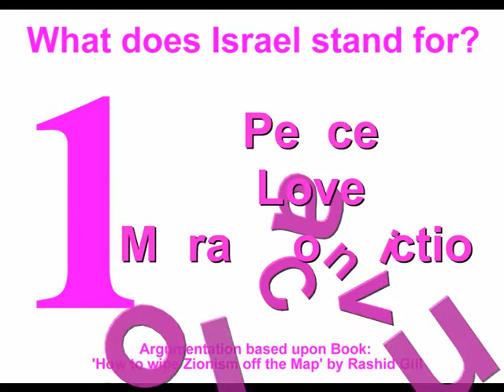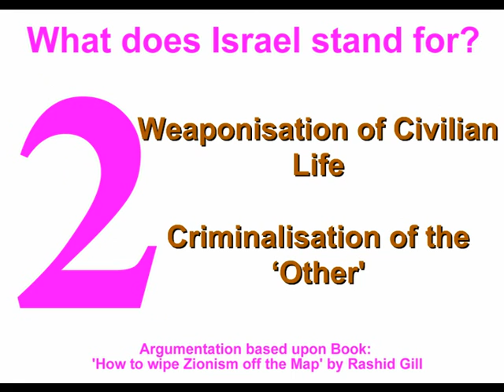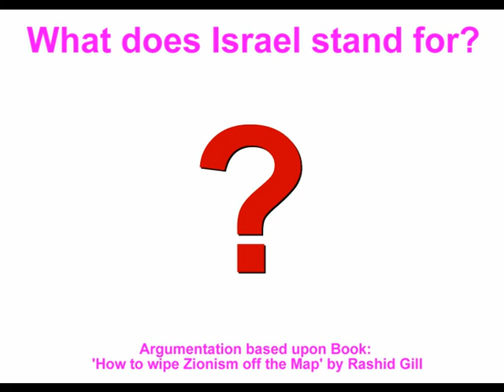What does Israel stand for?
Or

2: Brute force, aggression, violence, sabotage terrorism, bombs, bullets, machine guns, invasions and pre-emptive terrorism, mass expulsions, daily violence and harassment, apartheid concrete walls, weaponisation of civilian life, criminalisation of the 'other,' weapon import and export, ethnic profiling, ethnocentric laws, suicidal liberal capitalism.

Israel and economic sanctions?  Sanctions on Iran, North Korea.  Union of South Korea and North Korea? Global economic melt down.  When does a Zionist tell lies? Zionist falsehoods and deceptions.  Shalom to American debt creating heroes.  Invasions and terrorism. Oil and gas theft. American drone terrorism.  What does Israel stand for? Racist Jewish website. Anti-Semitic pro Israel site.  Jew cannot be defined.  American foreign policy and Israeli lobby.  AIPAC Israel lobby.  What is Semitism?  State of Israel does not exist.  American hostility towards Iran, North Korea, China, Russia, Somalia, Yemen, Pakistan, Afghanistan.  Apology American taxpayer.  American institutions.  United Nations says Israeli occupation withdraw. Under threat.  We support Russel Tribunal on Palestine  RToP.  Imran Khan PTI Tehrek e Insaf a Pakistani chairman politician and cricket captain. Guantanamo Bay is Gitmo.  International Monetary Fund, IMF, the Federal Reserve in America.  World Bank, Capitalism and globalisation is Free trade agreement.  Weapons of mass destruction are weapons of mass distraction, WMD in Iraq.  American liberation or American terrorism?  Muslim's advice to Israel on economy and religion.  People united against the Federal Reserve.  What does Zionism mean?  Terrorism, rape, electricity cut off, apartheid wall, racism.  European Central Bank is economic meltdown.  Fractional paper currency in banking.  Indian terrorism in Indian occupied Kashmir and Nagaland, Assam, Indian occupied Punjab.  Blackwater terrorism in Iraq, Afghanistan, Pakistan, Africa.  Terrorism on Syria and Russia.  How does Kurdistan in Iraq deal with democracy?  American culture of violence or terrorism in Mexico.  Terrorism Talibans in Afghanistan and peace negotiations in Qatar where President Qarzai of Afghanistan visited in 2013.  Suicide in Europe and Israel and Tunisia.  Student protests in America, Canada, Europe, Egypt, Israel, Afghanistan, Japan.  Human rights in Islam and Christianity.  Venezuela floods killed more than 50 people in 2013, though less destructive than Japan Tsunami.  South African boycott of Israeli products or manufactured in West Bank.  Israeli jets fly over Lebanon airspace, violate Syrian airspace, bomb and murder civilians.